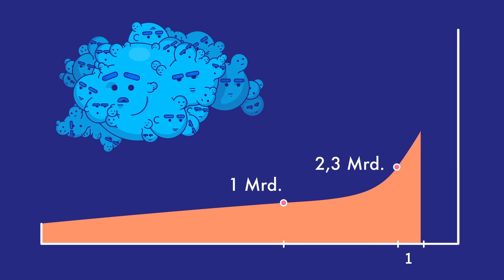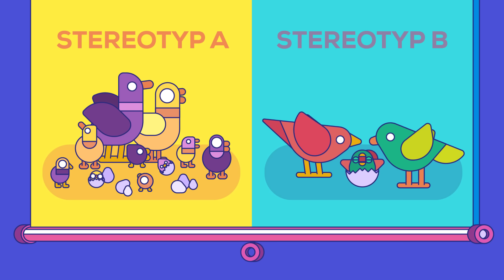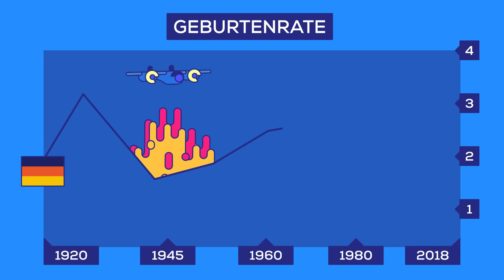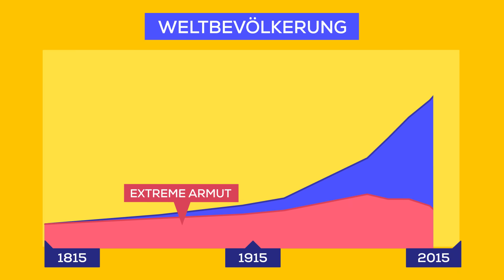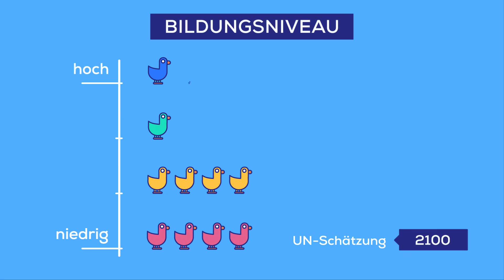Überbevölkerung – Die Bevölkerungsexplosion erklärt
Wir haben in einem sehr kurzen Zeitraum ein wahnsinniges Bevölkerungswachstum erlebt. Wird das immer so weiter gehen und erwartet uns bald der Untergang der Zivilisation?